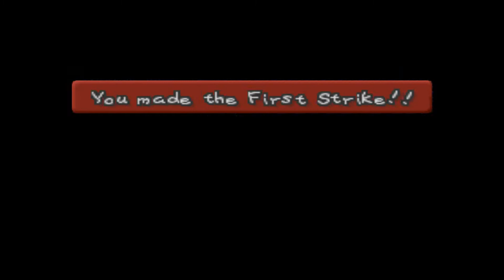Kratos plays Paper Mario Part 19: Controller issues arise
Nothing crippling though. Don't worry there is no getting lost in this episode.

If you wish to make a suggestion for my next series please check out part 17 and make your suggestion there.